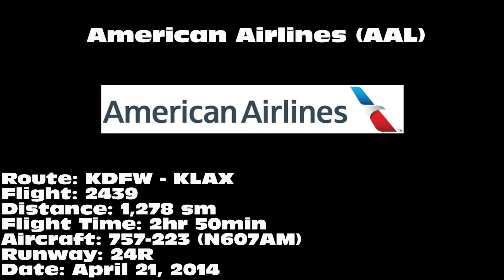American Airlines 757-223 [N607AM]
American Airlines 757-223 landing on 24R at Los Angeles International Airport (LAX) on April 21, 2014